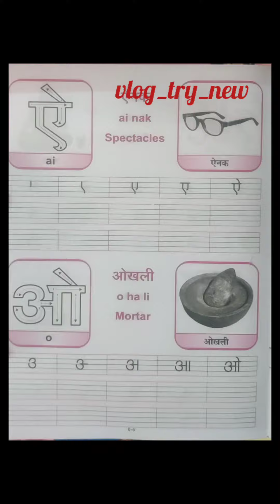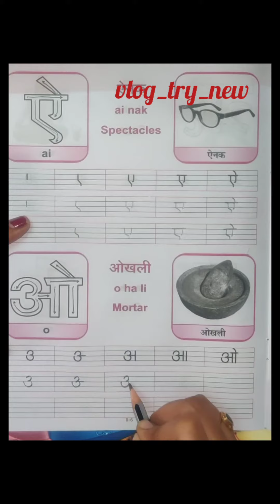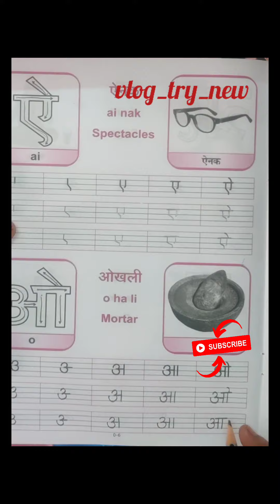Let's learn hindi-swar-ai and o